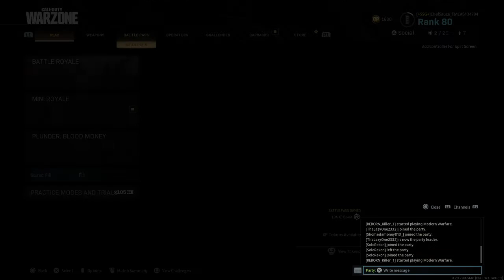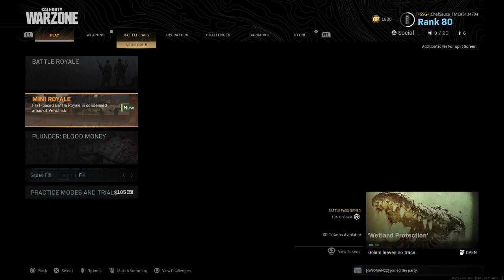Call of Duty®: Modern Warfare® Mini Royale win 2